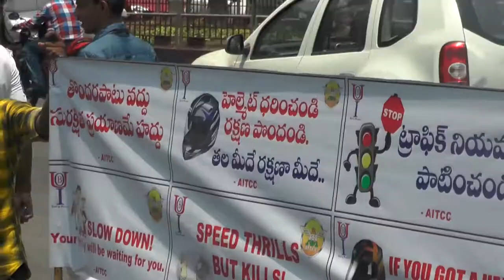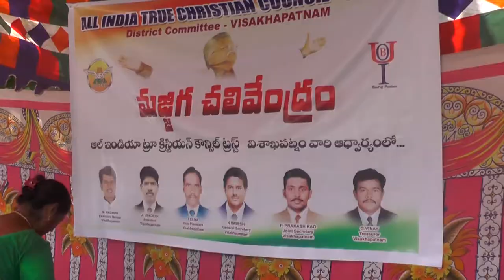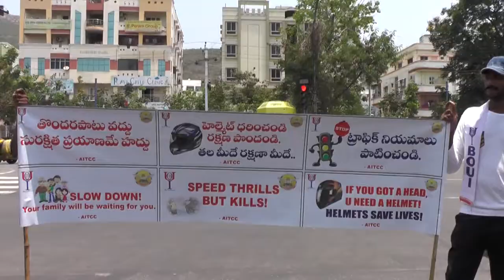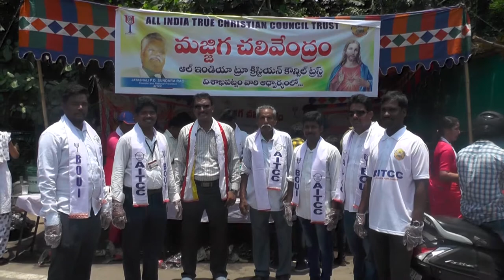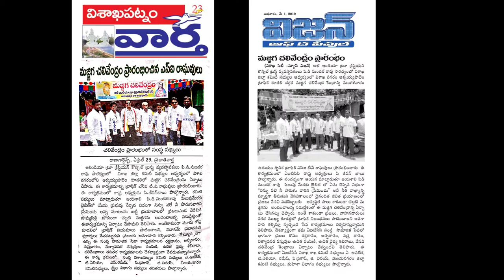AITCC VIZAG || CHALIVENDRAM || 29-04-2019